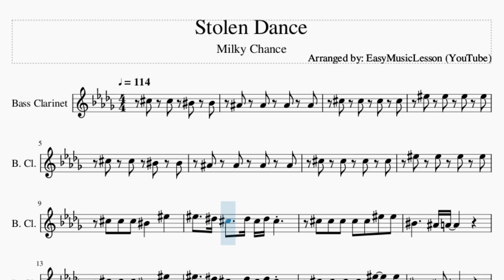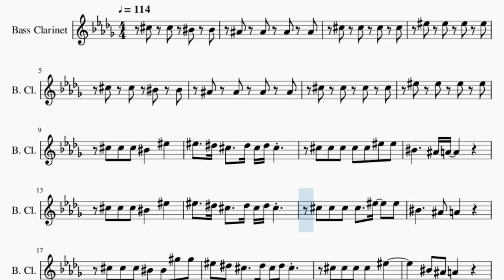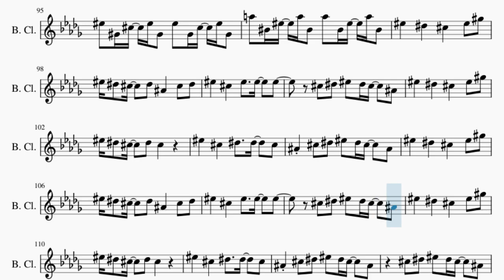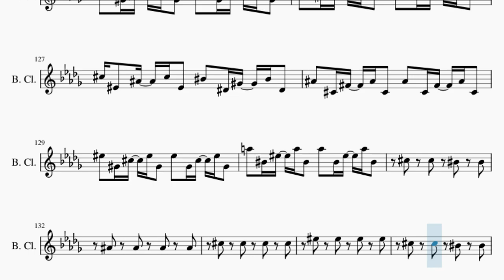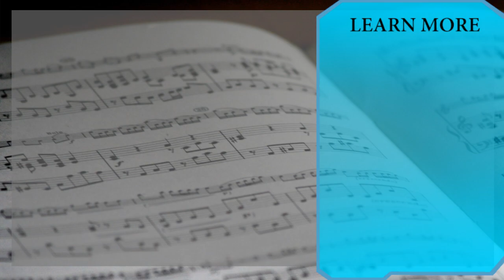Bass Clarinet Sheet Music: How to play Stolen Dance by Milky Chance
Comment and let us know how the videos have helped you. It keeps us going! :)Here is a sheet music/tab video on the song Stolen Dance by Milky Chance on the bass clarinet. A bass clarinet sheet music arrangement which is transposed to notes that are easily played by bass clarinet, for the song Stolen Dance by Milky Chance.

EasyMusicLesson teaches you to play the your favorite instrument, through well-arranged sheet music so that you too can learn how to play Stolen Dance by Milky Chance on the bass clarinet as fast as you can. A bass clarinet sheet music with backing tracks to help your play the song better.

Chords of Bass Clarinet arrangement:
Ab Min   Gb Maj   E Maj   B Maj   Eb Maj   Ab Min   Gb Maj
E Maj   B Maj   Eb Maj   Ab Min   Gb Maj   E Maj   B Maj   Eb Maj
Eb Maj   Eb Maj   E Maj   B Maj   Eb Maj   Ab Min   Gb Maj
Ab Min   Gb Maj   E Maj   B Maj   Eb Maj   Ab Min   Ab Min
E Maj   B Maj   Eb Maj   E Maj 7   B Maj   Eb Maj   Ab Min
Gb Maj   E Maj   B Maj   Eb Maj   Ab Min   Gb Maj   E Maj   B Maj
Eb Maj   Ab Min   Gb Maj   E Maj   B Maj   Eb Maj   Ab Min
Ab Min   Ab Min   Gb Maj   E Maj   B Maj   Eb Maj   Ab Min

Melody notes of Bass Clarinet:
Db5 Db5 C5 C5
Db5 Db5 Db5 C5   F5
F5   Eb5 Db5   Eb5 Db5 Eb5 Db5
Db5 Db5 Db5 Db5 Db5 F5 F5
C5     Bb4 A4
Db5 Db5 Db5 Db5   F5   F5
C5     Bb4 A4
Db5 Db5 Db5 C5 C5 Ab5 Ab5
Db5 Db5 Db5 Db5   F5
C5 Bb4 A4
Db5 Db5 Db5 C5   F5   F5
Db5 Db5 Db5   F5   F5
C5
Db5 F4 Bb4 Db5 F4 C5 Eb4 Ab4 C5 Eb4
Bb4 Db4 Gb4 Bb4 Db4 Bb4 Db4 Gb4 Bb4 Db4
F5 Ab4 Db5 F5 Ab4 F5 Ab4 Db5 F5 Ab4
A5 C5 F5 A5 C5 A5 C5 F5 A5 C5
C5 Bb4 A4
Db5 Db5 Db5 C5 C5 F5 F5
C5     Bb4 A4
Db5 Db5 Db5 Db5 Db5 F5
C5 Bb4 A4
F5 F5